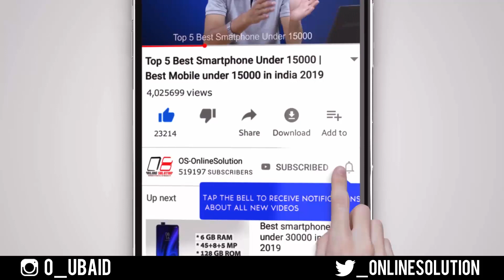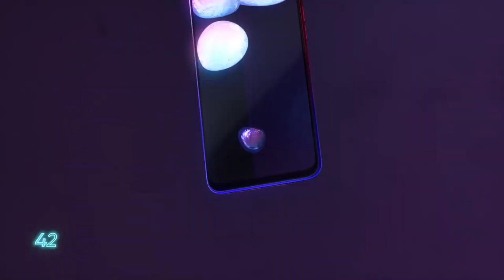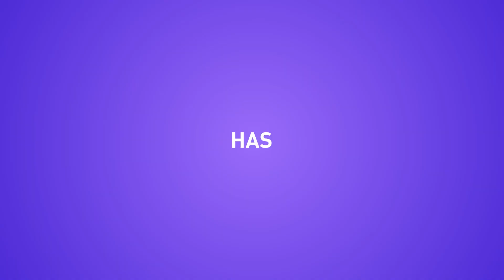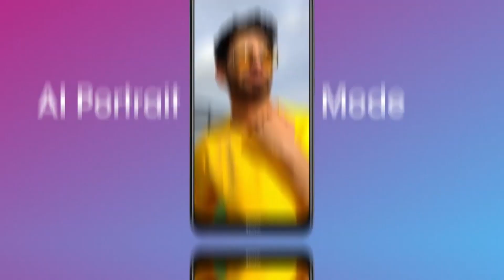Top 3 Best Smartphone Under 8000 | 2019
Aaj ki is video me mai apko batane wala top Best smartphone under 8000 ki price segment me agar aap aik best smartphone buy karna chahte hai to iss video ko last tak dekhte rahiye